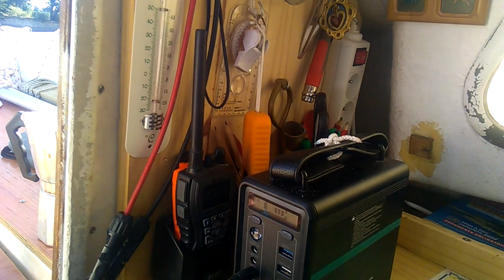Golfe du Morbihan September 2022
We were a little group of three boats, sometimes a fourth boat belonging to an extraordinary man called François, who at the end brought a tiny wooden boat with a massive 20hp 2-stroke and 2-cylinder engine. The most beautiful souls are found around boats and the sea!